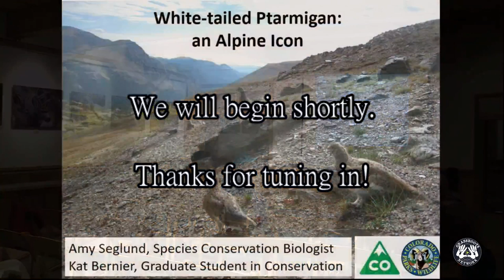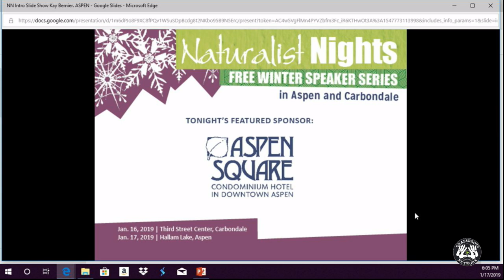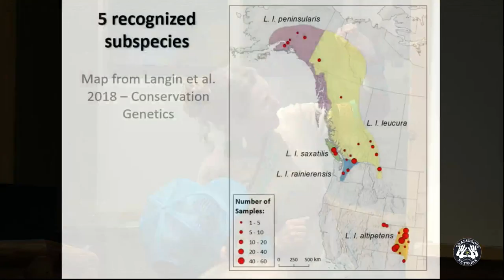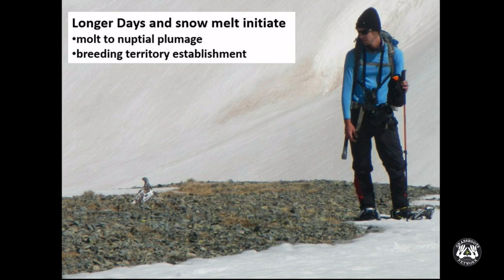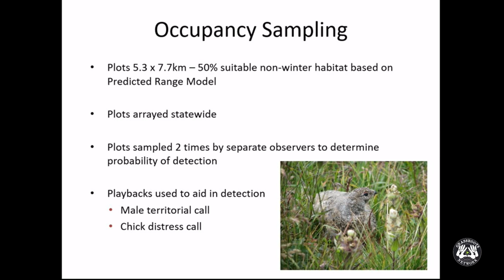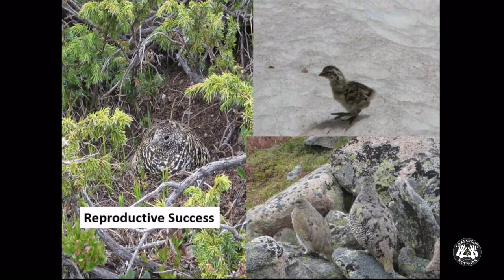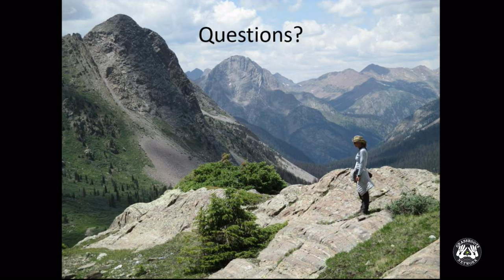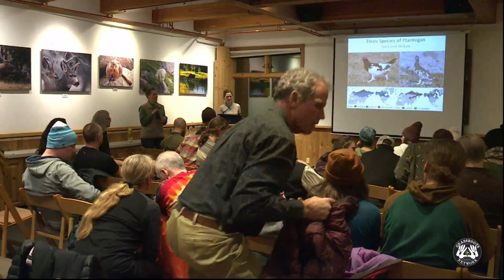Naturalist Nights - "The White-tailed Ptarmigan - An Alpine Icon in Colorado" with Kat Bernier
The White-Tailed Ptarmigan is one of Colorado's more admirable bird species. This nimble creature is able to hack out a living in harsh high-altitude conditions. Learn all about these incredible birds Thursday at 6:00 P.M as we live stream Naturalist NIghts.